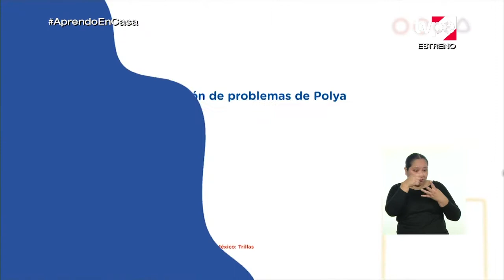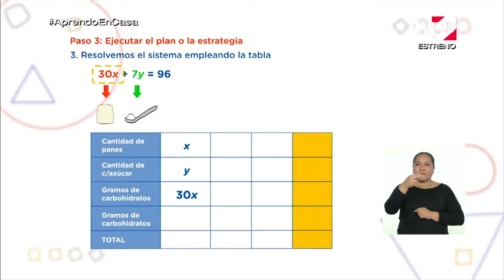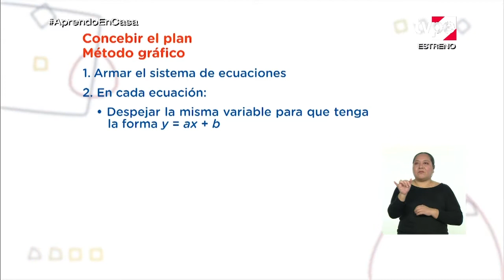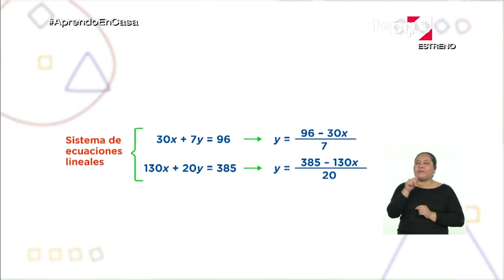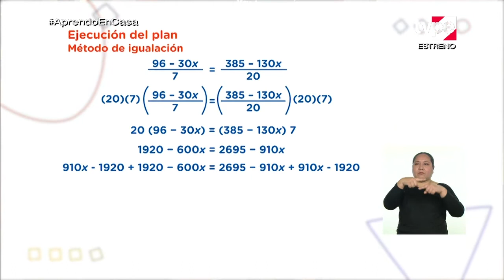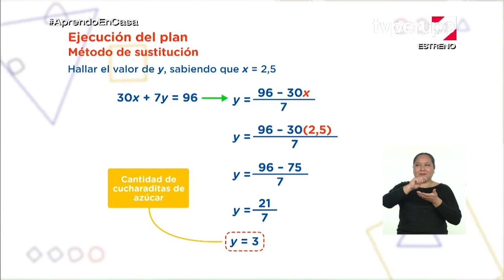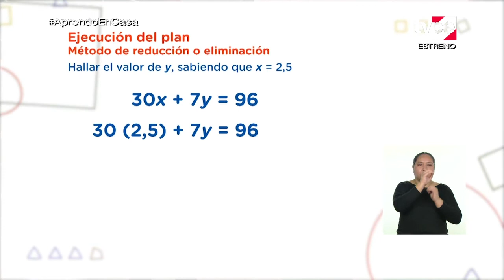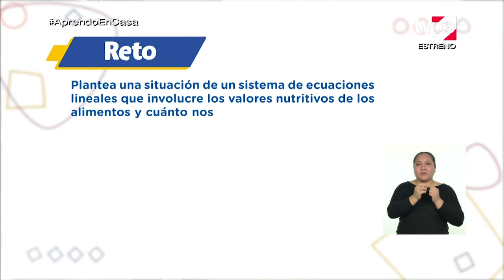AprendoEnCasa - 3.º grado de secundaria - Martes 22 de setiembre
Tema:
Los carbohidratos y kilocalorías que requiere nuestro organismo y el sistema de ecuaciones lineales.